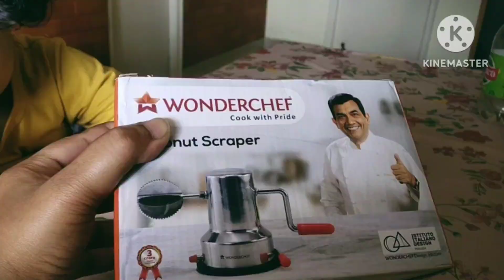DIY Coffee Face Mask For Glowing Skin| Aaj Bohu Din Por Egg Biryani Banalam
Glad that you found my vedios on youtube.If you are new to my channel a big virtual hug to you and Welcome to our family "Life and leisure of kathakoli".Thanks for watching!

egg biryani
anda biryani
biryani recipe
how to make egg biryani
anda biryani recipe
egg dum biryani
anda dum biryani
biryani
easy egg biryani
easy egg biryani recipe